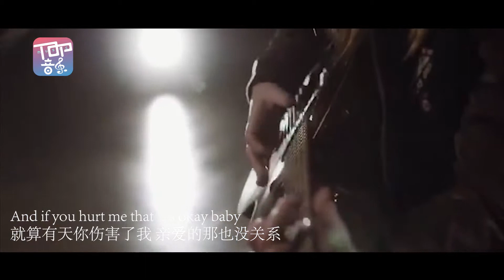這女歌手爆紅youtube！嗓音如賈斯汀比伯，爆發力如艾薇兒！/这女歌手爆红youtube！嗓音如贾斯汀比伯，爆发力如艾薇儿！